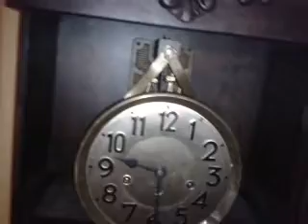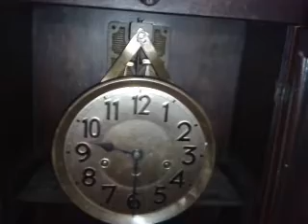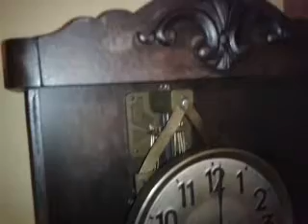Relógio Carrilhão Junghans Westminster Wall - Germany/1932